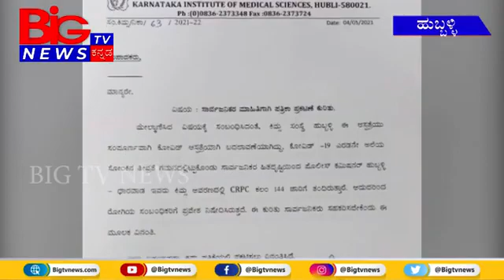ಹುಬ್ಬಳ್ಳಿ ಕಿಮ್ಸ್ ಆವರಣದಲ್ಲಿ ಸಿ ಆರ್ ಪಿ ಸಿ ಕಲಂ 144 ಜಾರಿ KIMS Hospital B igTv News Kannada